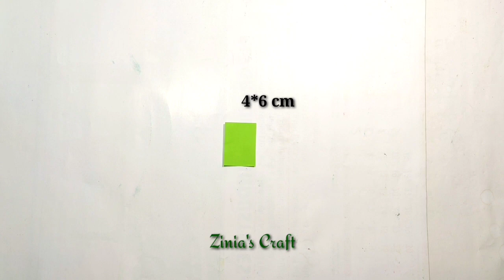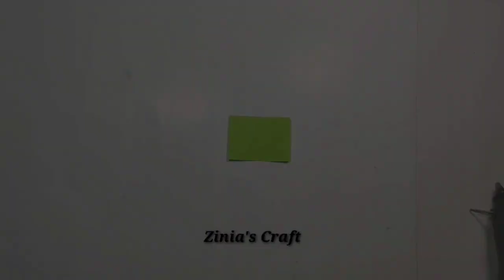Wallmate/paper wallmate/paper wallhanging/Wallhanging craft ideas/কাগজের ফুল/Paper Craft/DIYwallmate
Paper flower wallhanging craft ideas || Beautiful craft ideas...Mind blowing diy craft...

Paper flower wallhanging craft || Amazing diy
craft.

Wallhanging craft,Amazing diy,paper craft. 🌹🌹🌹

Its a wall hanging craft ideas.We can learn from this video how to make beautiful wallmate at home. you can make Paper wallmate at home.it's a homemade paper wall hanging..Making Paper wallmate Step by Step with me.It's a Diy room decor idea.its a new wall hanging craft idea.walmate.new wallmate 2020.Paper flower wall hanging.

This is one of my decorations video, for other videos check my channel on YouTube.

wallmate/paper wall mate/paper wall hangings/wall hanging craft ideas new Wall Hanging with Paper / paper craft wall mate 2019/কাগজের ওয়ালমেট /কাগজের তৈরি জিনিস /Paper flower wall hanging / paper flower Home decoration is traditional idea but using only paper and pearl make this type of attractive wall hanging is an innovative idea. In this paper crafts wall hangings,wall hanging,কাগজের ফুল, paper crafts.I am using the things which everyone can get easily around them. So it is very easy to make at home. To make this wall hanging you need: colorful paper,glue gun or favical MR glue
About:

Paper craft
Paper wallmate
Wallmate
Craft
Handycraft
Handmade things
Wall hanging
Wall decor
Wall hanging
Wall hanging craft
Room decor
Papercraft
Paperflowercraft
Wallhangingcraft
Paper wallhanging craft
Paperrosewallhangings
diyroomdecoretions
diy
Amazingwallhangings
Beautifulswallhanging
walldecorideas
Paperflowerflowercrafteasy
howtomakewallhangings
Papercrafts
creativewalldecoretions
creative flower vase for school
creative diy craft
creative flower making
creative flower craft video
newspaper craft
handmade flower wallhanging
rose flower making
rose flower wallhanging craft
leaf diy craft
colour paper craft
parrot diy craft
bird making at home
ice cream showpiece
icecream  diy craft ideas
ice cream stick craft video
flower vase making at home
diy origami wallhanging craft
easy home decor ideas
flower making craft ideas
best kids craft ideas
easy walldecoretion idea
diy art and craft
flower making with paper home decoreting idea
papet craft project
amazing paper craft
Beautiful wallmate
Cardboard craft
Bestoutofwaste
কাগজের তৈরি জিনিস
kagojer ful
ঘর সাজানো
designer idea
DIY
home decor
Room decor
Homedecoretingidea
Cool idea you should know
Bottlereuse
Newepapercraft
Ful banano
ঘর সাজানো আইডিয়া
bestoutofwasteideas
কাগজ দিয়ে ঘর সাজানো আইডিয়া
waste material craft ideas
হাতের কাজ
জিনিয়া'স ক্রাফ্ট
paper room decor
home decoretion ideas
Ghor shajano jinish banano
white paper wallhanging
White paper Wallhanging craft
flower making
Craftideaswithpaper
flowermakingathome
Newspapercraft
bestcraftidea
Diy handmade
DIY|| flower vase
Handmade flower vase ideas
Flowervase
Nice and beautiful craft
Diy decoretive craft
Showpiece making
easy diy
clay art
Jinia's craft
Home decoretion ideas
Handmade decorated with paper
Flower making at home with paper
Easily making
Flower vase with colour paper
craft ideas for kids with paper
craft ideas with colour paper
Craft ideas christmas decor
Flower vase drawing
Flower making with cardboard
Flower vase design
Vase craft
Handmade craft
Handwork craft
Diy vase
5 minute craft ballon tricks
how to make craft out of waste
soap packet craft
Wall showpiece craft
Cardboard craft
wallhangingshowpiecemakingathome
handmadehomedecor
Wallkeyholder
Walldecoretion design
Diyhomedecorproject
Coolideayoushouldknow
Home decor
Home decorated with cardboard
Material reuse idea
Designer idea
Best idea # you should khow
Waste material craft
shopping bag diy craft
কাগজের ওয়ালমেট
ওয়ালমেট ডিজাইন
কাগজের তৈরি জিনিস
রঙিন কাগজ দিয়ে ঘর সাজানো আইডিয়া

Easy room decor
Colouring paper craft

Papercraft wallmate
Kids craft ideas
Paper craft flower making
Paper diye room shazano
Newspaper wall decoretion ideas
Zinia's craft channel
জিনিয়া'স ক্রাফটস
mind blowing craft
Mind blowing room decor
Wallhanging with cotton buds
Wallhanging with shopping bags
Easy flower making at home
Hetal's craft
Walldecoretion ideas